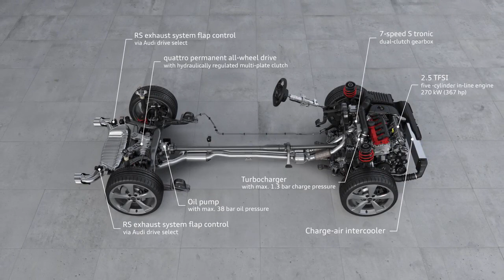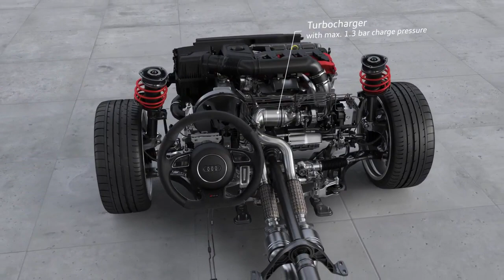Audi RS 3 Sportback